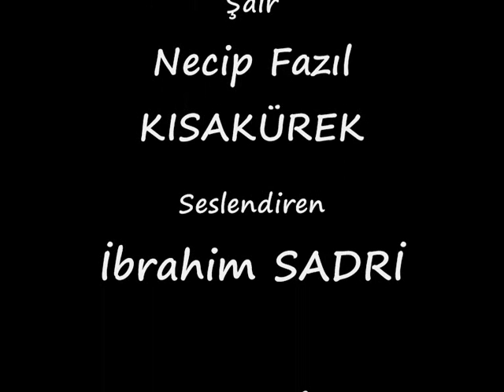CANIM ISTANBUL - R. Yücel ÖNER Photography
Şair:Necip Fazıl KISAKÜREK
Seslendiren:İbrahim SADRİ
Fotoğraf:Ramazan Yücel ÖNER

CANIM İSTANBUL

Ruhumu eritip de kalıpta dondurmuşlar;
Onu İstanbul diye toprağa kondurmuşlar.
İçimde tüten birşey; hava, renk, eda, iklim;
O benim, zaman, mekan aşıp geçmiş sevgilim.
Çiçeği altın yaldız, suyu telli pulludur;
Ay ve güneş ezelden iki İstanbulludur.
Denizle toprak, yalnız onda ermiş visale,
Ve kavuşmuş rüyalar, onda, onda misale.

İstanbul benim canim;
Vatanim da vatanim...
İstanbul,
İstanbul...

Tarihin gözleri var, surlarda delik;
Servi, endamlı servi, ahirete perdelik...
Bulutta saha kalkmış Fatih'ten kalma kir at;
Pırlantadan kubbeler, belki bir milyar kırat...
Şahadet parmağıdır göğe doğru minare;
Her nakısta o mana: Öleceğiz ne çare?
Hayattan canlı olum, günahtan baskın rahmet;
Beyoğlu tepinirken ağlar Karaca Ahmet...

O manayı bul da bul!
İlle İstanbul'da bul!
İstanbul,
İstanbul...

Boğaz gümüş bir mangal, kaynatır serinliği;
Çamlıca'da, yerdedir göklerin derinliği.
Oynak sular yalının alt katına misafir;
Yeni dünyadan mahzun, resimde eski sefir.
Her aksam camlarında yangın çıkan Üsküdar,
Perili ahşap konak, koca bir şehir kadar...
Bir ses, bilemem tambur gibi mi, ud gibi mi?
Cumbalı odalarda inletir katibi mi...

Kadını keskin bıçak,
Taze kan gibi sıcak.
İstanbul,
İstanbul...

Yedi tepe üstünde zaman bir gergef isler!
Yedi renk, yedi sesten şayisiz belirişler...
Eyüp oksuz, Kadıköy süslü, Moda kurumlu,
Adada rüzgar, ucan eteklerden sorumlu.
Her şafak Hisarlarda oklar çıkar yayından
Hala çığlıklar gelir Topkapı sarayından.
Ana gibi yar olmaz, İstanbul gibi diyar;
Güleni söyle dursun, ağlayanı bahtiyar...

Gecesi sümbül kokan
Türkçe'si bülbül kokan,
İstanbul,
İstanbul...